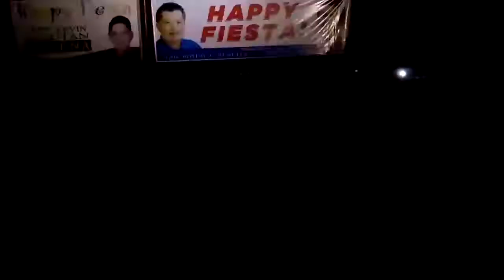THE NAME OF GOD (GMA CAVITE YEAR 2018)